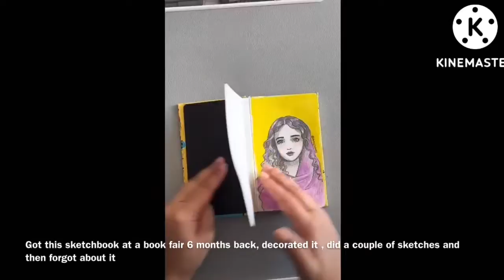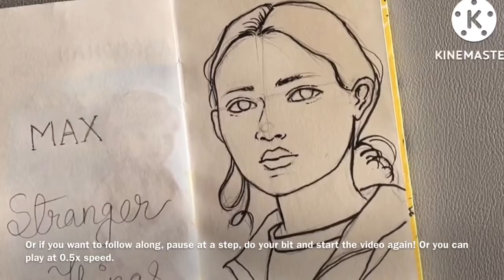Drawing Max from Stranger Things 4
Learn How to Draw cute Maxine "Max" Mayfield from Netflix's Stranger Things 4. Easy step by step realistic girl character drawing.

Art Supplies used:
1. Tombow pen set
2. Ohuhu Brush pens
3. Karin Brush pens
4. Sakura micron
5. Sakura Gelly roll

Have a GREAT day and see YOU later! :)
Featured playlist All the art supplies I use:

Apple pencil
Paperlike screen protector

Handmade tiny notebook
Hardcover small notebook
Alcohol markers
Dual tip brush pens
Gel pens
Karin Brush pens
Sakura micron
Sakura Gelly roll
Tombow pen set